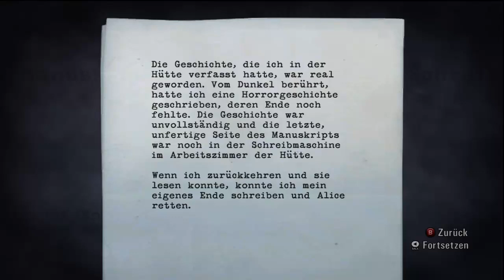Let´s Play Alan Wake German #45 - "Ein Mangel an Kreativität"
Eine weitere Folge Night Springs!